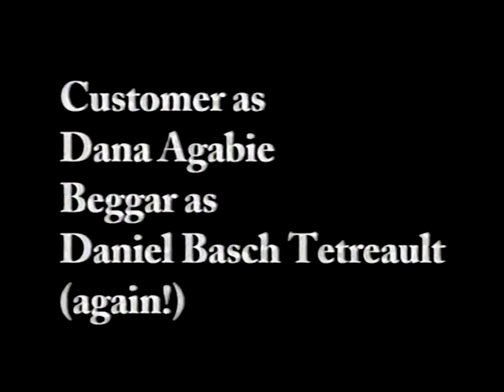Admission of Guilt